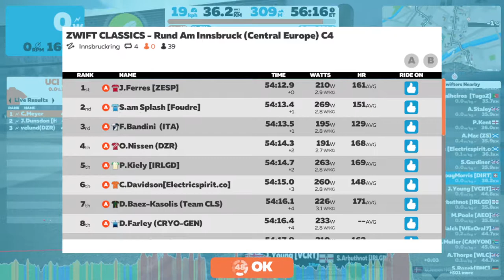6. Innsbruckring - Cat 4, Zone 6, Central Europe